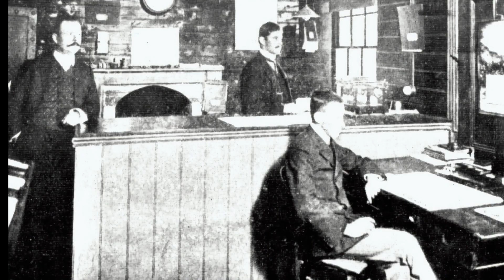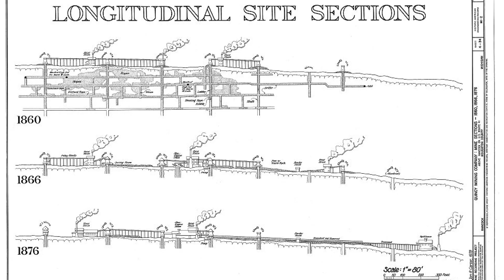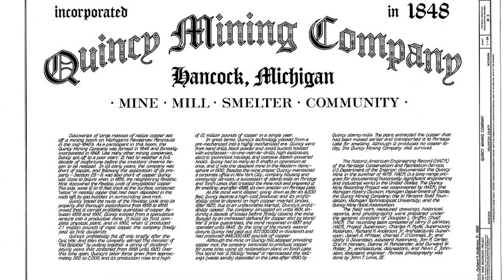The Grand Daddy Of Michigan Copper Mines -- Over 9000 Feet DEEP!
The Quincy mine located in northern Michigan was one of the deepest copper mines in the world at the time and ran for close to a century. The depth was over 9000 feet deep.

The life span of a mine depends totally on ore reserves along with the grade of the ore and also the ease of mining the ore. Most mines will have a life span of around 20 - 25 years. Some mines in the past only lasted a few years while others like the Empire Mine and the Sullivan Mine and the Quincy Mine, lasted a century.

The Quincy Mine located in Hancock Michigan, came about due to what you could call a blunder in government operations. There was two different companies that had recorded claims in the same area and the government ended up issuing both companies the rights to the claims. Because there was what looked to be a promising ore deposit both the companies decide to merge and make the mine. In 1846 the merger between the Northwest Mining Company and the Portage Mining Company was done and the Quincy Mining Company was formed.

The Quincy Mine was a mine that had some very unique engineering designs. It's number 2 shaft was the deepest shaft in the world at its time. It reached a depth of 9260 feet and went off at an angle of 55 degrees. The number 7 shaft is unique in that is was driven on a catenary curve. It also had the worlds largest steam powered plant. This plant was needed for the hoist to be able to reach great depths to be able to bring up ore and workers. It weighed more than 880 tons, and could lift 10 tons of ore up the shaft at a speed of 36 miles per hour. This alone saved over $16,000 in fuel bills in its first year of operation. The hoist sat on the largest concrete slab ever poured at that time. The slab alone contained almost 3200 cu. yards of cement and over had over 8 tons of reinforcements.

If you enjoy videos like this, why not consider becoming a subscriber.